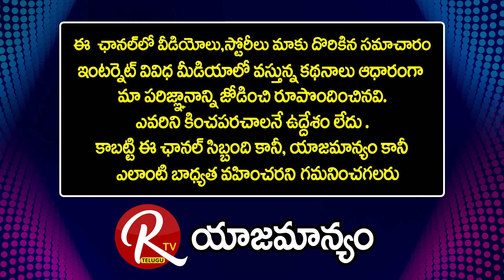Causes Of Avascular Necrosis Of The Hip (AVN) ? | Dr Repakula Kartheek | CARE HOSPITALS |@RTV Health